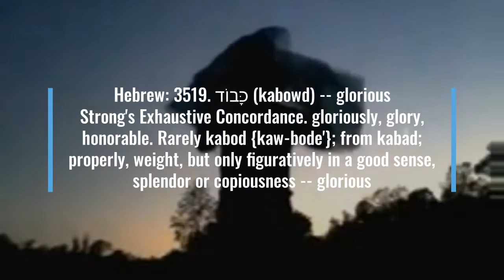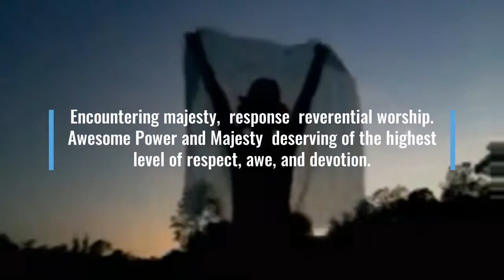Shekinah 77 Celebrate the Legacy before the THRONE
Kavod ~ Glory
Blessed are the Pure in Heart
1 Sacred Union | Covenant Designed